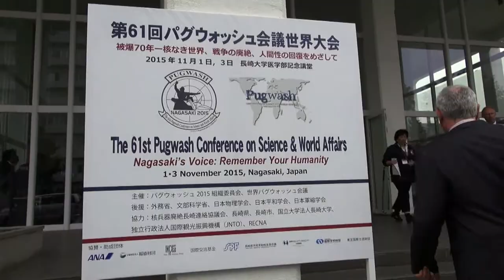61st Pugwash Conference on Science & World Affairs "Opening Session"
61st Pugwash Conference on Science & World Affairs
Conference Overview and Messages (Nagasaki University)

Prof. Paolo Cotta-Ramusino, Pugwash Secretary General (Italy)
Amb. (ret.) Jayantha Dhanapala, Pugwash President (Sri Lanka)
Dr. Tatsujiro Suzuki, Chair,The Organizing Committee of Nagasaki Conference, Japan Pugwash (Japan)
Kim Won-sooMessage of Foreign Minister of Japan H.E. Fumio Kishida to the 61st Pugwash Conference
Message of UN Secretary-General Ban Ki-moon to the 61st Pugwash Conference
Message from the Prime Minister of Japan, Shinzo Abe (Japanese only)
PL2 – WELCOME ADDRESSES (Nagasaki University)

Nagasaki Governor Hōdō Nakamura (Japan)
Nagasaki Mayor Tomihisa Taue (Japan)
Nagasaki University President Prof. Shigeru Katamine (Japan)
PL3 – SPECIAL ADDRESS

Mr. Hitoshi Kikawada, Parliamentary Secretary, Ministry of Foreign Affairs (Japan)